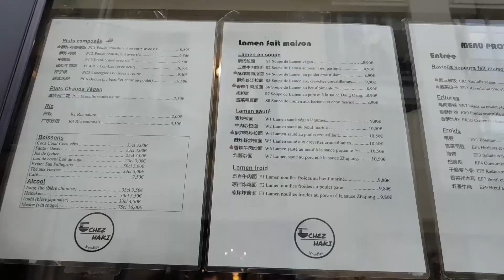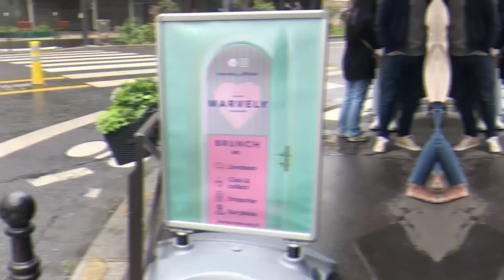ON TESTE DES ADRESSES PARISIENNES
Coucouuu

Les adresses :
- Restaurant Chez Haki : 43 Rue des Gravilliers, 75003 Paris
- Glacier Bachir : 58 Rue Rambuteau, 75003 Paris
- Boulangerie Bo & Mie : 18 Rue de Turbigo, 75002 Paris
- Restaurant brunch Marvely : 256 Rue de la Croix Nivert, 75015 Paris
- Restaurant Azaytoona : 3 Rue Simart, 75018 Paris

- Je vis dans le Sud de la France

Bybyeeeeeee